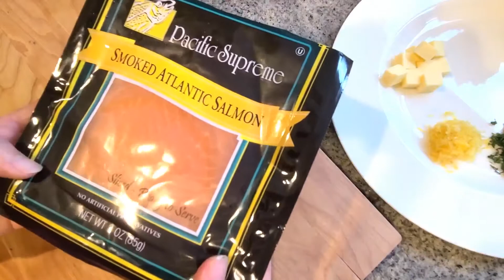Salmon Rillette Recipe 와인안주로 좋은 연어 리예뜨 만들기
오늘은 프랑스식 애피타이저인 리예뜨를 만들어보겠습니다.
연어를 이용한 연어 리예뜨입니다.

Ingredients:
½ lb Salmon 연어 1/2파운드 (약225그램)
½ cup white wine
Fresh thyme
2 pieces Smoked Salmon 훈제연어 2조각
¼ Onion(Chopped) 다진양파 1/4개
½ Tbsp Garlic(Chopped) 다진마늘 1/2테이블스푼
1Tbsp Butter 버터 1테이블스푼
2Tbsp Creme Fresh 크림프레쉬 2테이블스푼
1 Tbsp Whole grain mustard 씨겨자 1테이블스푼
1 Tbsp Horseradish 홀스래디쉬 1테이블스푼
2 Tbsp Fresh Dill 딜 2테이블스푼
1 Tbsp Lemon zest 1테이블스푼
1 Tbsp Lemon Juice 1테이블스푼
¼ tsp Salt  소금 1/4티스푼
Pepper 후추 적당히

1. 후라이팬을 중불로 예열한 다음에 올리브오일 두르고, 다진양파와 마늘을 넣고 볶음다음,소금 조금 넣고 반투명해질때까지 볶습니다.
2. 연어를 넣고 후추와 소금을 조금 뿌리고 연어를 올립니다.
3. 화이트와인 1/2컵 넣고 뚜껑을 덮고 2분정도 익혀줍니다.
(2분이 지난후에 불을 끄고 그대로 식도록 둡니다.)
4. 연어가 식으면 볼에 담고, 익은 양파 마늘도 건져서 넣어줍니다
5. 위의 볼에 훈제연어(찢어놓은), 버터 (실온, 1테), 크림프레쉬(2테), 씨겨자, 홀스래디쉬 (각 1테), 프레쉬 딜(다진, 2테) 레몬제스트와 레몬쥬스 (각 1테) 소금(1/4티스푼), 후추 적당히
다함께 넣은후에 잘 섞이도록 저어줍니다. 연어살이 잘게 부서지도록.. 콩콩 찧으면서..
6. 유리병(열탕소독한)에 담고 위에 딜로 장식을 하고, 녹인 버터로 덮어주고 하루 냉장고에 넣어줍니다.
7. 준비된 리예뜨를 크래커나 토스트한 바게트, 좋아하는 빵위에 얹어서 먹습니다.